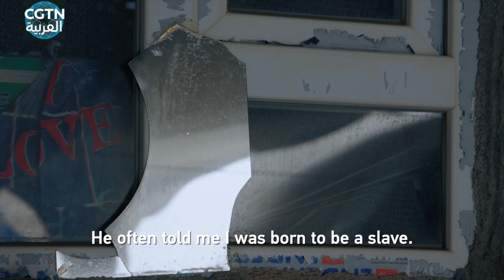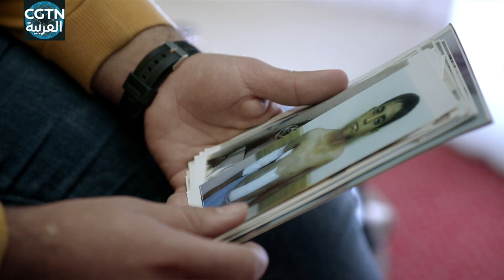إرث الحرب: العراق بعد عشرين عاما من الاجتياح الأمريكي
في الساعة 5:34 صباح اليوم الـ20 من مارس عام 2003، بدأت القوات الأمريكية وقوات التحالف غزو أراضي العراق. بعد 42 دقيقة، أعلن الرئيس جورج دبليو بوش، في المكتب البيضاوي بالبيت الأبيض، هذا الخبر أمام العالم. منذ تلك اللحظة، تردد صدى أصوات النحيب في السماء فوق نهر دجلة.
قد مضت عشرون عاما على نشوب الحرب. ما الذي عانى منه الشعب العراقي في العقدين الماضيين؟ وكيف تبدو حياتهم اليوم؟ ما هو التقدم الذي أحرزوه في إعادة بناء بلدهم؟ للإجابة على هذه الأسئلة، سافر طاقم تصوير CGTN إلى العراق. الآن يمكنهم حكاية قصة حول ما حدث ويحدث على أرض هذا البلد وشعبه منذ يوم اندلاع الحرب قبل 20 عاما.
الاشتراك في فيديوهات قناة من خلال اليوتيوب